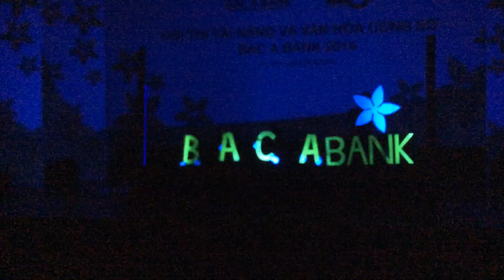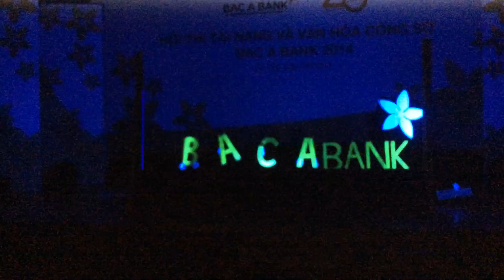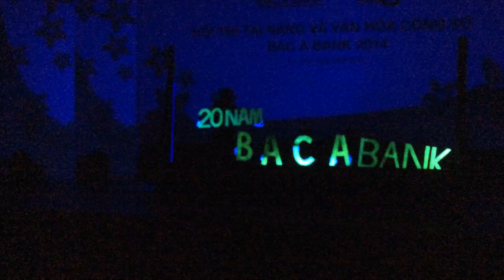Màn chào hỏi BacA Bank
Dàn dựng: Trung Tuyên